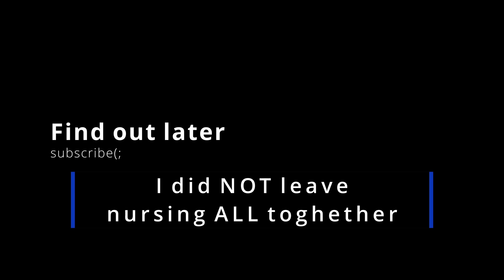Why I Quit My Job as a Registered Nurse...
Go pro max -360 camera that I use for action shots
Apple Watch i use (amazon)
Hooga red light device: 🔗(amazon link)

WHO AM I:
I'm Jay- an RN, creator,  athlete, and student of life from Minnesota, USA.
 My mission is to empower others to live a more adventurous, healthy, joyful, and fulfilling life.

I am fascinated with the human body and how we can optimize to function at the highest level possible. Special interests in functional medicine, longevity, nutrition science, and holistic view to health. I strive to deeper understand the connection between the mind, body, and spirit.

I grew up playing sports all day, every day. I played football, basketball, and ran track in high school, playing a bit of basketball at the collegiate level. Ran a marathon. I have always been a hard worker, and I will continue to pursue challenges, play sports, get outside, mtn bike, ski, etc.
I love to travel and experience the world.